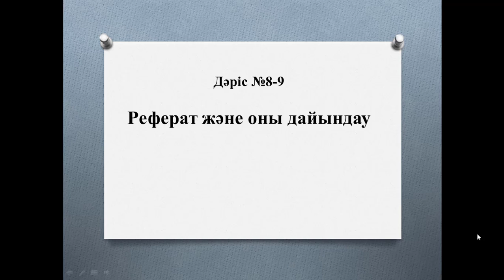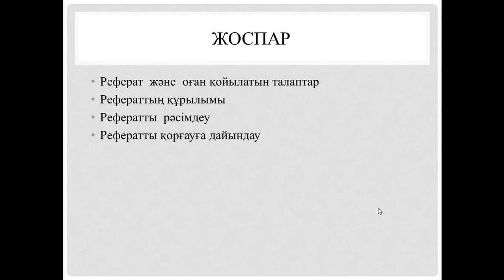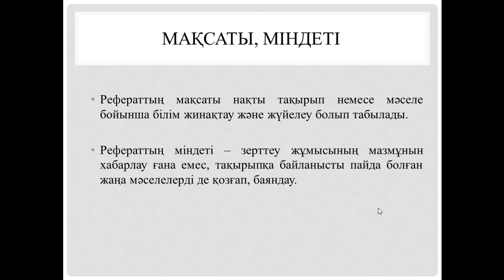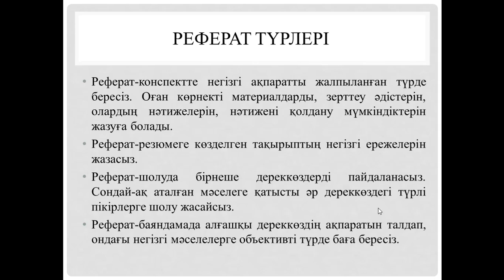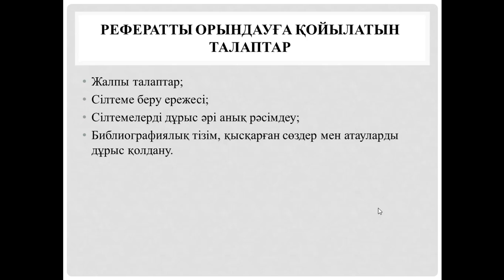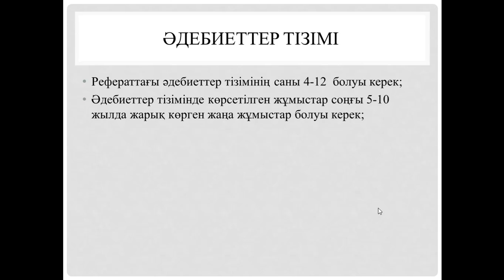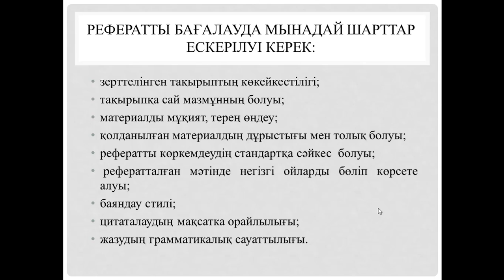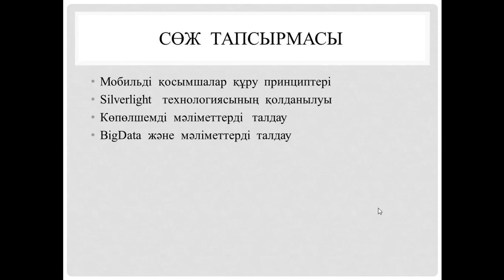Lek8. Akad. Zhazu